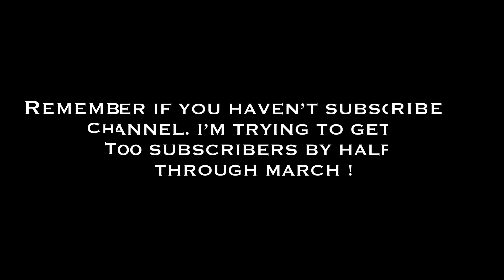Megamind vs. Mega-Megamind With Healthbars